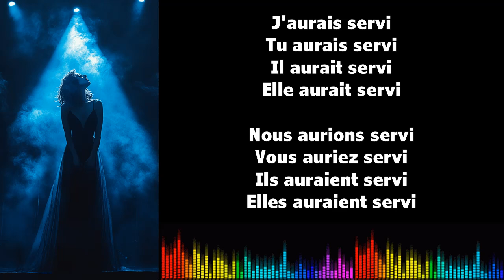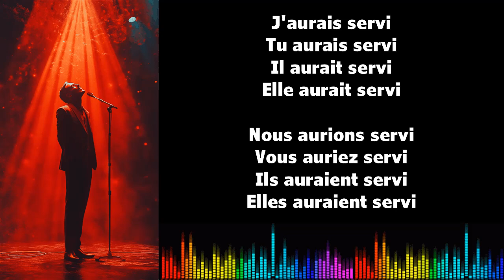♫ Imparare il francese ♫ Coniugazione I SERVIR I Conditionnel Passé